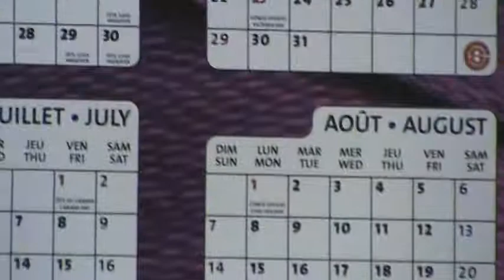more awesome stuff to norway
just like xmas in norway and my friends on spin and facebook rock.